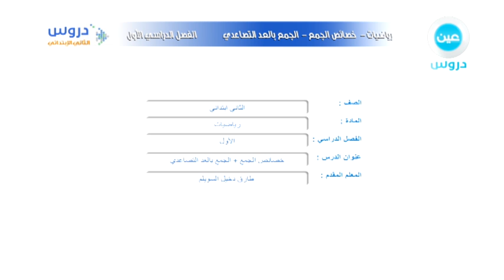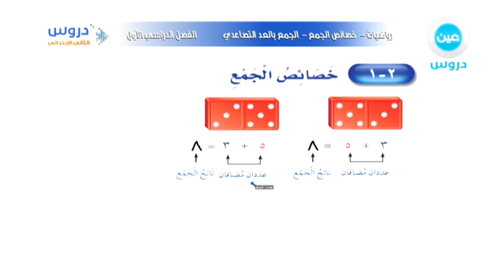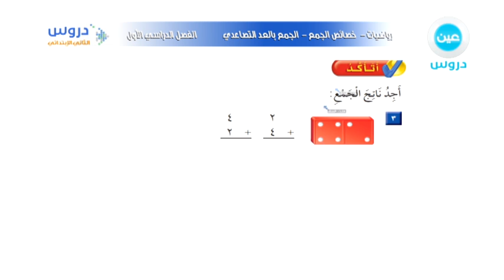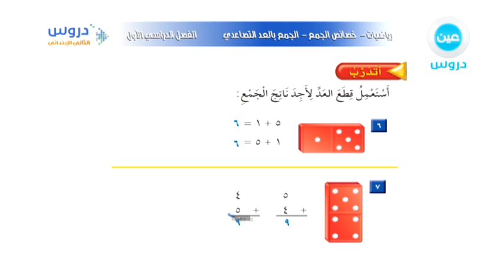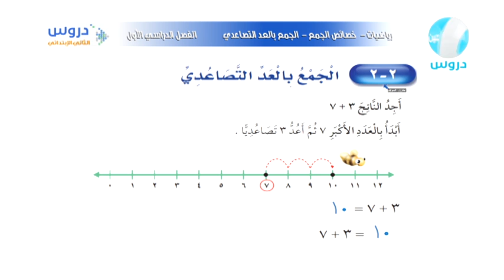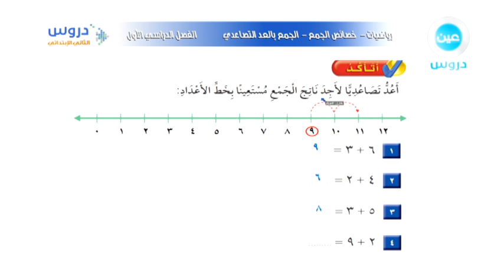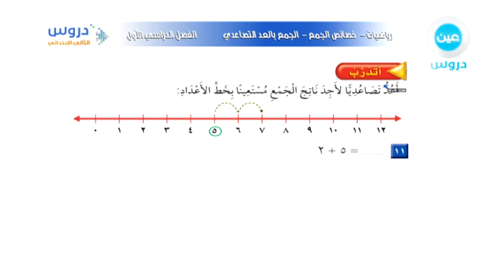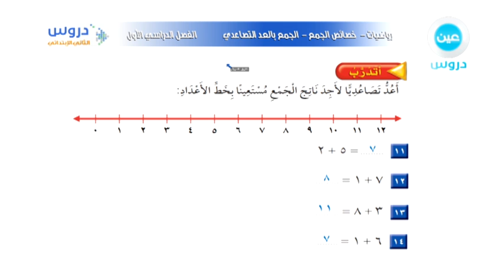الثاني الابتدائي | الفصل الدراسي الأول | رياضيات | خصائص الجمع - الجمع بالعد التصاعدي